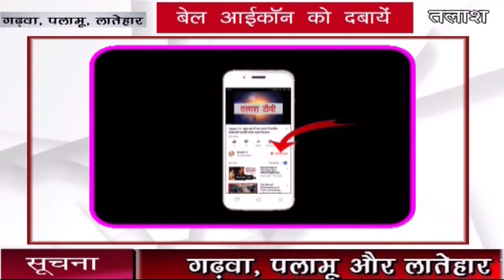मझिआंव । गढ़वा । सफाई कर्मियों को दिया जा रहा है पांच दिवसीय प्रशिक्षण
मझिआंव । गढ़वा । गढ़वा जिला अंतर्गत नगर पंचायत मझिआँव के सभागार में सैफ्टी टैंक, नाला क्लीनिंग मशीन, सीवेज के सुरक्षित साफ-सफाई करने हेतु सभी सफाई कर्मियों को पांच दिवसीय प्रशिक्षण दिया जा रहा है। कार्यशाला का उद्घाटन नगर पंचायत अध्यक्ष श्रीमती सुमित्रा  देवी के द्वारा किया गया। मौके पर नगर प्रबंधक, रॉबिन सौरभ कछप ने कहा कि इस कार्यशाला का उद्देश्य नप के काम मे लगे सफाई कर्मी सुरक्षित तरीके से साफ-सफाई कर सजते है। भारत सरकार के द्वारा सफाई कर्मियों को लाभ पहुंचाने के लिए चलाये गए योजना के बारे में जानकारी दी गईं। साथ ही सफाई कर्मियों को एक किट प्रदान किया गया जिसमे ड्रेस, ग्लब्स, प्रशिक्षिण पूर्ण होने पर प्रमाण -पत्र और दो लाख का एक्सीडेंटल बिमा भी  किया गया। प्रशिक्षिण देने के लिए जे आर एस टेक्नोलॉजी प्राइवेट लिमिटेड के द्वारा दी जा रही है। मौके पर उपस्थित नाजिर अमित पाठक, सहायक अनूप कुमार तिवारी, सफाई प्रभारी राकेश सिन्हा, टैक्स प्रभारी विकास सिंह, कंप्यूटर ऑपरेटर वीरेंद्र चौधरी, वार्ड नं 04 के वार्ड पार्षद वीणा देवी व सभी वार्ड पार्षद जमादार एवं नगर पंचायत मझिआँव के सफाई कर्मी मौजूद थे।Talash TV
Latest News
Breaking News
Current News
garhwa news
palamu news
latehar news